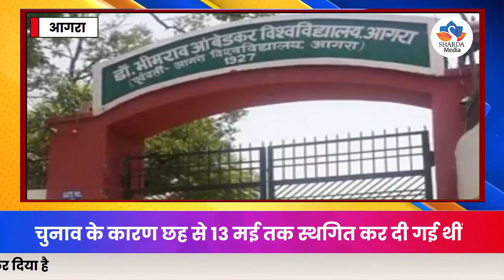डॉक्टर भीमराव अंबेडकर विश्वविद्यालय ने स्थगित परीक्षा और बची हुई परीक्षाओं का परीक्षा कार्यक्रम जारी